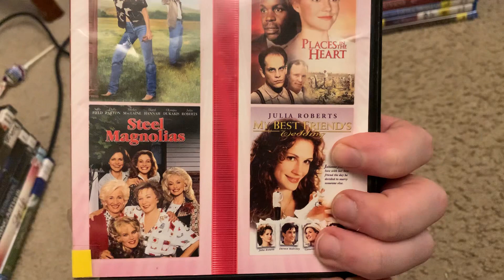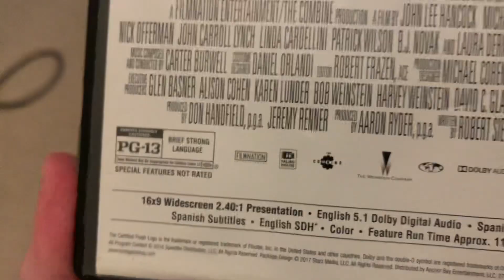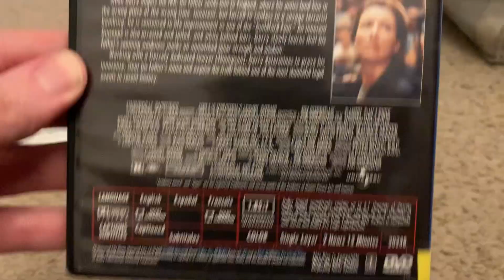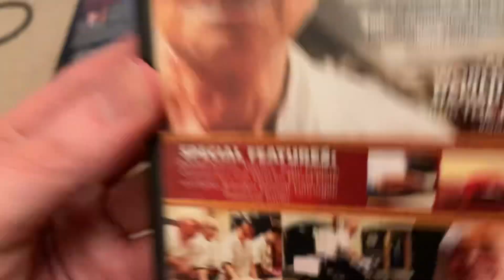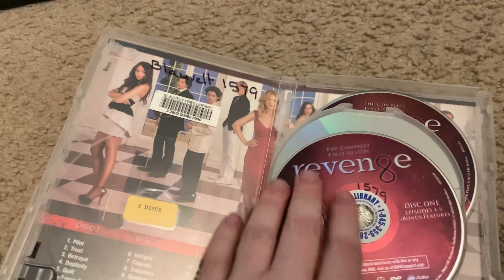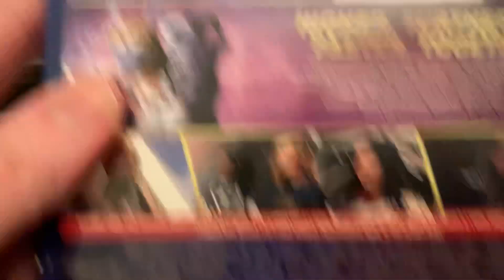DVD and Blu-rays I borrowed from The Library on 4/15 and 4/16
I got movies from 3 Different Libraries between yesterday and today